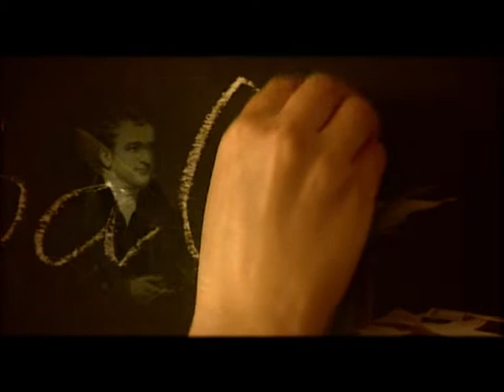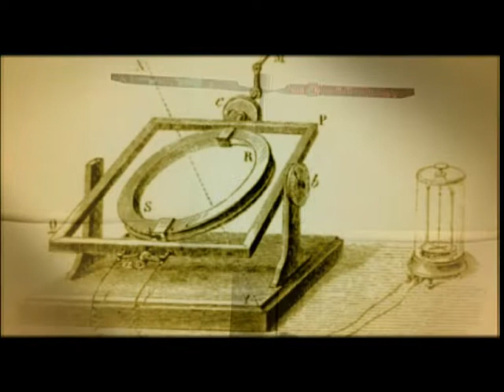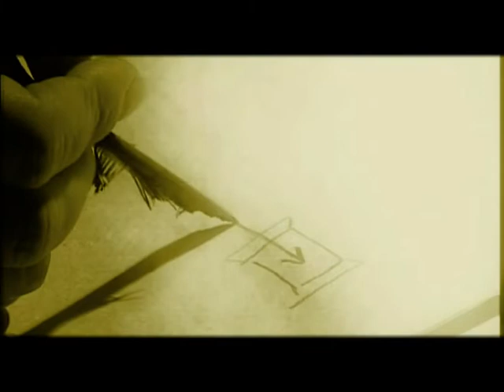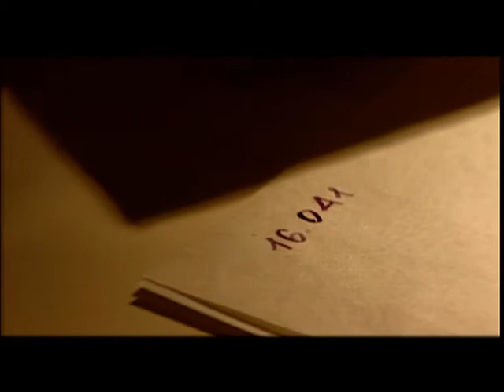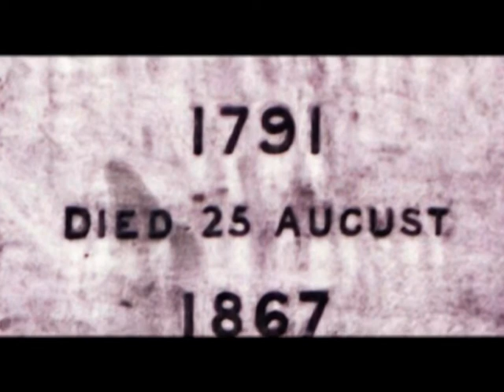Michael Faraday. English physicist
He is considered to be the greatest physicist-experimentalist in the history of science. He constructed a model of electric motor and laid the basics of the modern electroenergetics. As Russian physicist Stoletov said, "after Galileo, there have never been so many amazing discoveries in the world being ascended from one man. It is not like the world will have another Faraday."